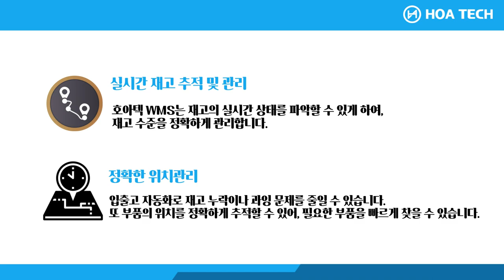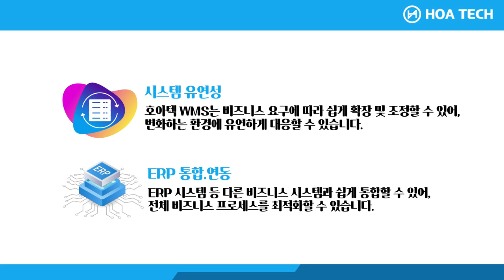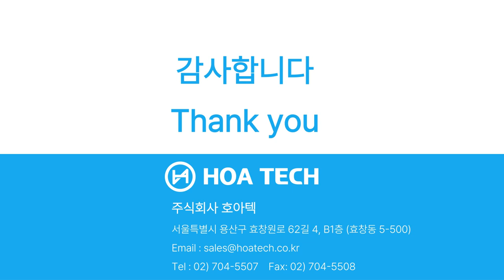자재.부품창고 WMS 도입.운영 : 호아텍 WMS솔루션,자재창고 WMS추천,부품창고 WMS추천,창고관리시스템,물류시스템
서울특별시 용산구 효창원로62길 4 (효창동) B1,주식회사 호아텍